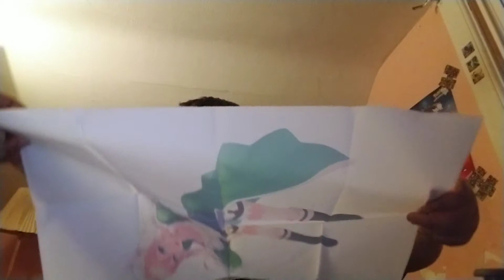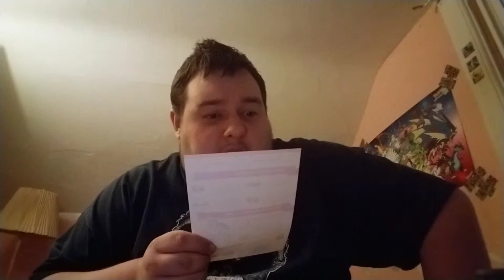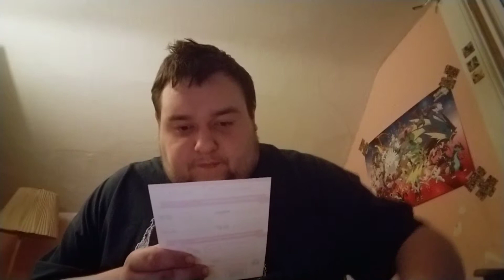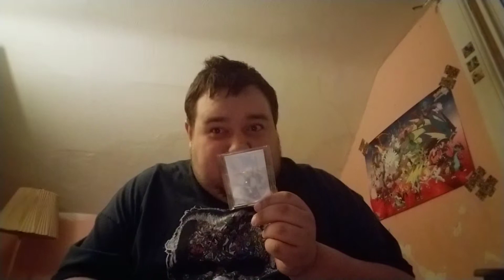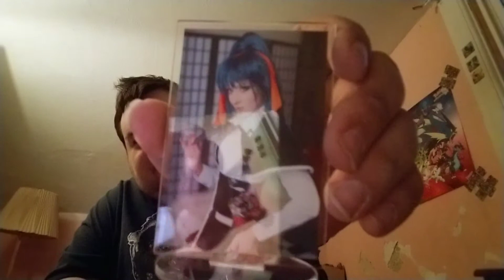The otaku box opening